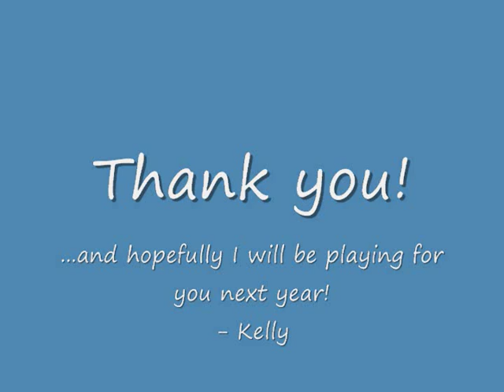Kelly's Field Hockey Video